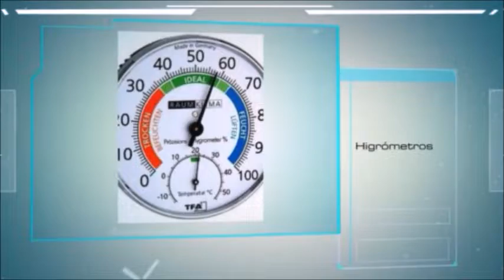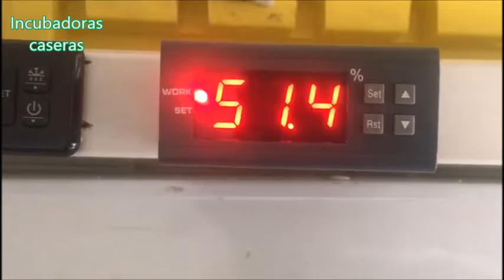Como hacer una incubadora casera. Cómo controlar la humedad.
Como hacer una incubadora casera. Cómo controlar la humedad relativa de incubación con un humidificador casero controlado por un higrostato.